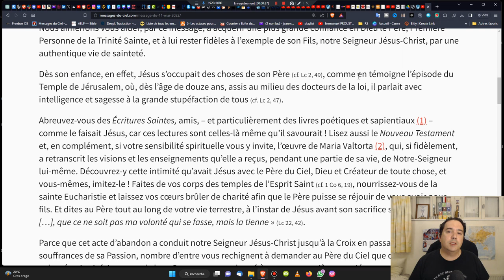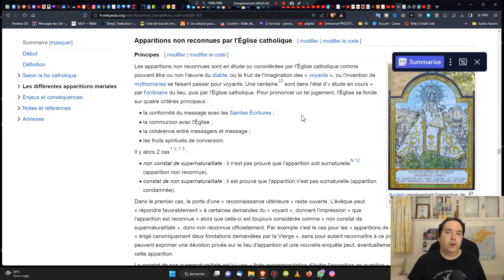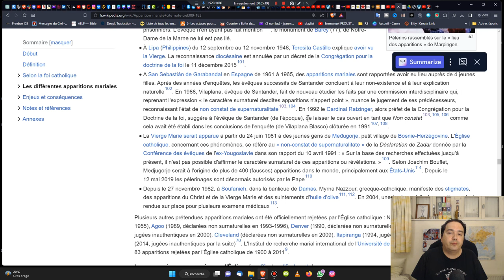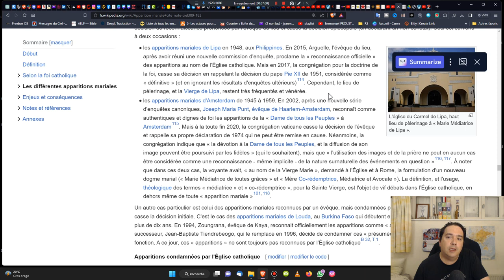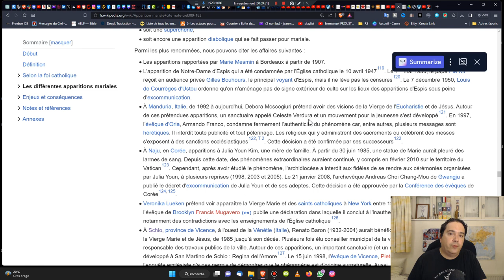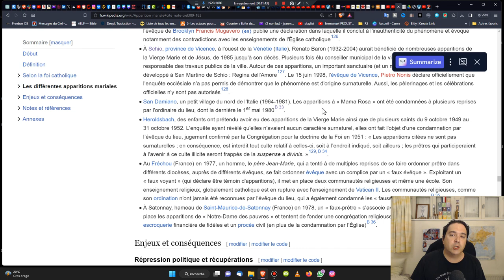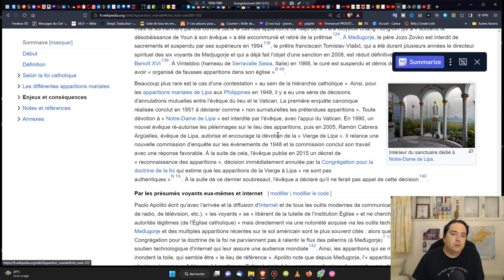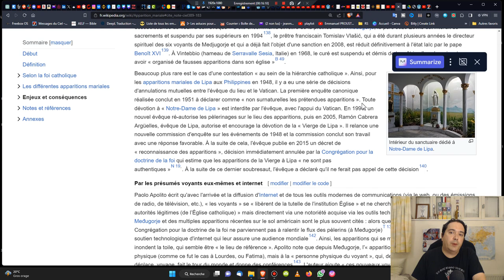Quels fausses apparitions et faux prophètes ?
🎁Pour un don en Bitcoin (BTC) :
1EDkdEqg1yCEXRyezortD5xUFAugH3a3Gc